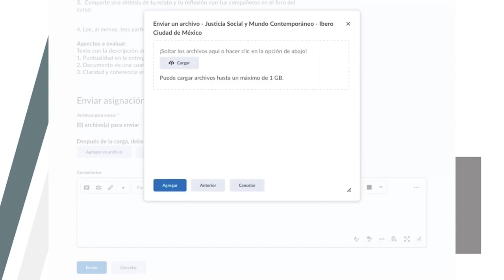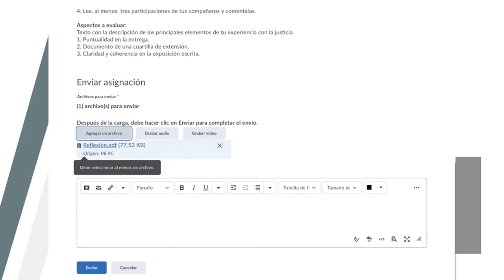Cómo subir una actividad a BS